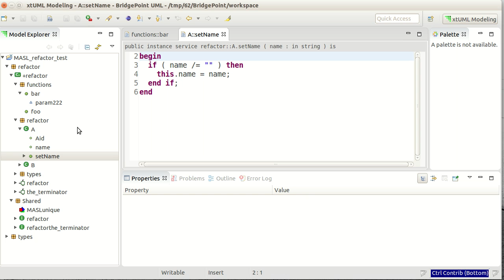MASL Rename/Refactor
The MASL editor supports renames with code refactoring.  Name changes of model elements are reflected inside the action bodies.